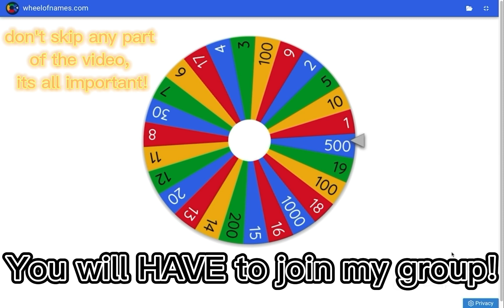CRAZY ROBUX GIVEAWAY *This will start only if there are 15+! players joining it*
I have another channel called PolarSheep Edits, Here is the User: GreatHappyMe
***STARED WORDS ARE WORDS YOU NEED TO LOOK OUT FOR***
2. Like
3. Bell
Join my roblox group 'Ellie Unicorns' *IF YOU WANT TO*
To be the best unicorns in my channel ever!!!
And also comment what kind of games you want me to play next video in *MY GROUP* ! You can also recommend some *FREE* games that are *NOT* on roblox!